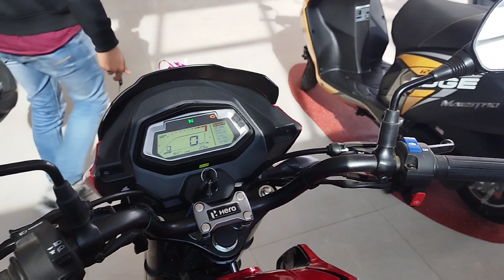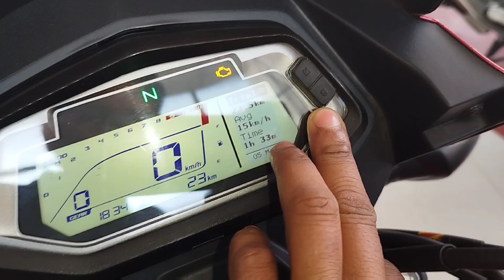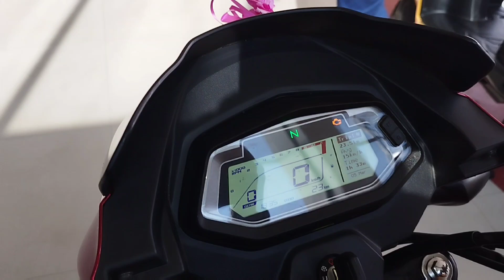All new hero glamour xtec full detail review ll your garage mitron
Ramveer yadav
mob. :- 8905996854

alkapuri, near kali mori phatak, alwar

glamour xtec